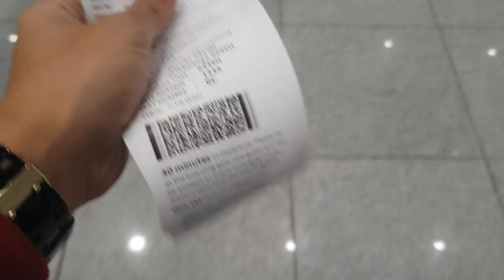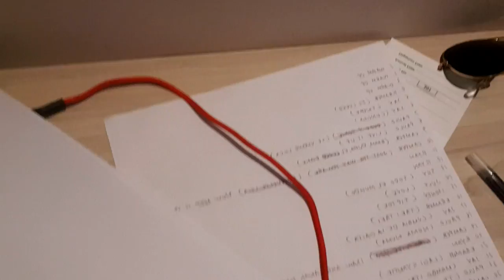TML CREW in ZAMBOANGA | Vlog #1